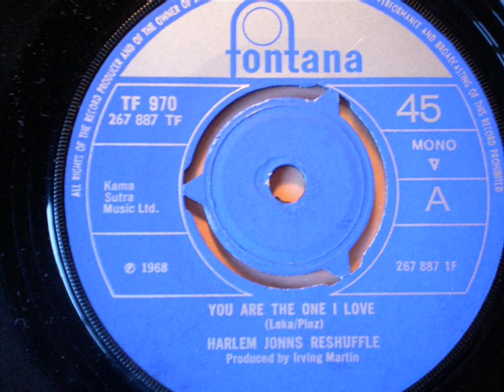HARLEM JOHN'S RESHUFFLE - YOU ARE THE ONE I LOVE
this was their first 45 release, issued in 1968.